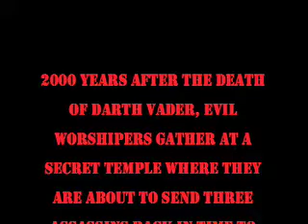Star Wars-Saving Lord Vader, Part 1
2000 years after the death of Darth Vader, evil worshipers try to change galactic history by sending assassins back in time to kill Luke Skywalker.